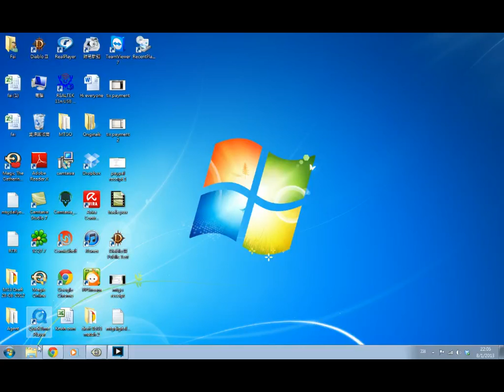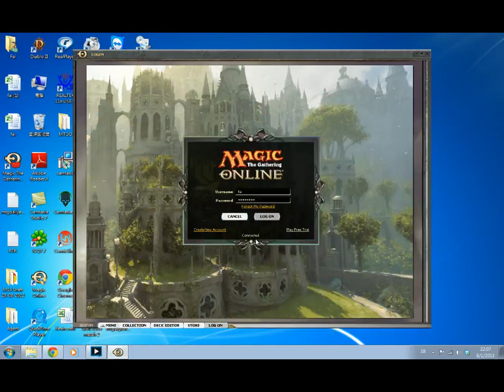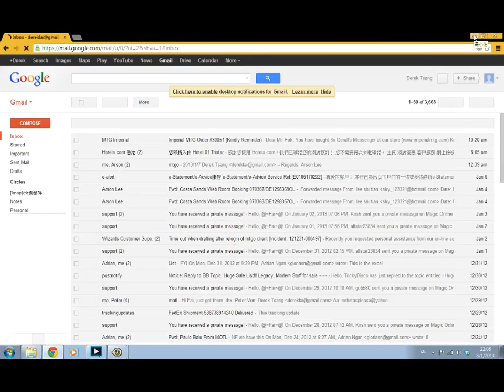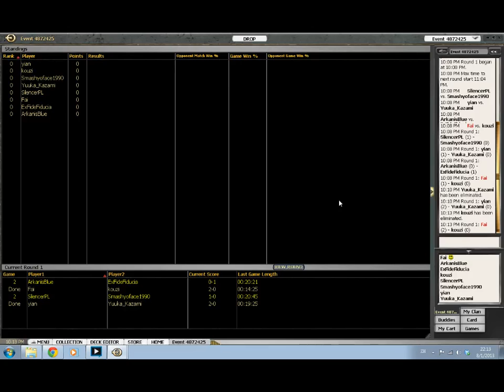RTR Draft #9 Round 1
Against Izzet